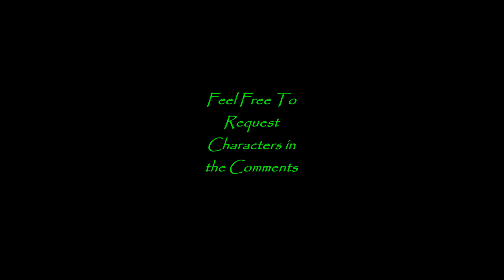The Glory Of WireFrame Mac: (Little Mac Montage SSB4)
A few glory matches with my boy Wire Frame Little Mac that I decided to put together. It was a bit rushed because of my schoolwork but I still had fun making it and I think it turned out OK.

Beat Used: Shoot Sum Soulja Boy Ft. Go Yayo Instrumental
Hipstrumentals.com
Hipstrumentals Ten on YouTube

v=8v1Qacvqac4